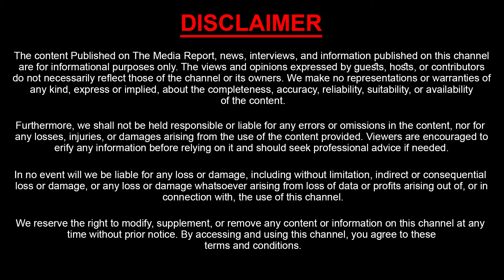Chiranjeevi Emotionl at Rajendra prasad Daughter Incident | Chiranjeevi at Rajendra Prasad House